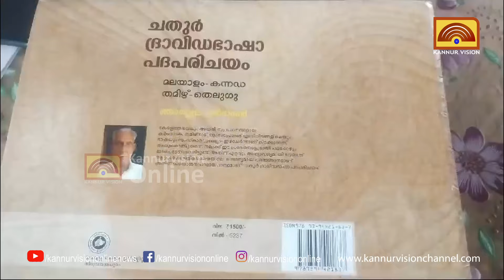കൈപൊക്കി വോട്ട് ചെയ്ത ആ കാലം ഓർമ്മകൾ പങ്ക് വച്ച് ഞാറ്റ്യേല ശ്രീധരൻ